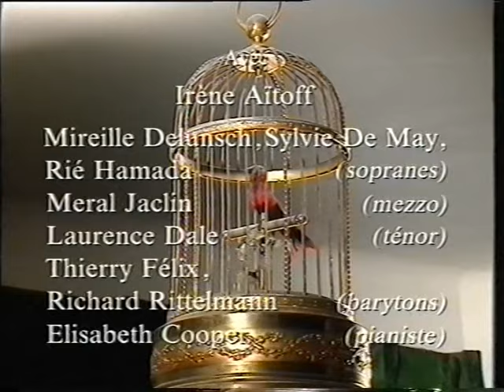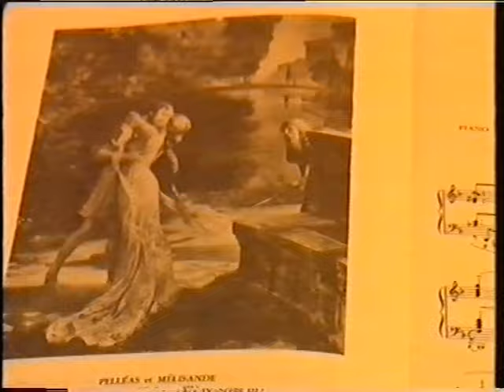MORT PELLEAS DEBUSSY IRENE AITOFF RICHARD RITTELMANN OPERA COMIQUE PARIS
Extrait du film la grande mademoiselle de Dominique Delouche  ou IRENE AITOFF à 94 ans  evoque la creation de Pelléas a l Opéra Comique de PAris et donne la réplique de Mélisande au Pelléas de Richard Rittelmann 24ans dans la scène de la mort de Pelléas
par cœur et en jouant au piano dont elle seule avait le genie.

Documentaire sur la prodigieuse mozartienne Irène Aitoff, la gardienne du temple lyrique disparue en 2006.

L'incroyable pianiste Irène Aitoff s'est appropriée la musique de Mozart comme nulle autre, et c'est ce qui lui a valu son surnom « la veuve Mozart ». Chef de chant au festival d'Aix-en-Provence dès les années 1950 avec Gabriel Dussurget, Irène Aitoff forme des chanteurs pour interpréter Pelléas et Mélisande de Claude Debussy sous la demande d'Herbert von Karajan dans les années 1960. Véritable figure de la vie musicale française, Irène Aitoff aime déchiffrer, décortiquer et transposer si nécessaire, les partitions, qu'elle connait du bout des doigts. Elle déclare alors : « Un texte écrit n'est pas le principal, l'essentiel c'est ce qui est en dessous, ce qu'il faut deviner. (...) Quand Yvette Guilbert chantait Le Voyage à Bethléem, elle frappait à une porte, silence. A une seconde porte, silence. Et tous ses silences étaient différents. Ça m'a servi pour les opéras de Mozart.» (Renaud Machart, pour Le Monde).

Dans ce documentaire, la travailleuse infatigable à la volonté de fer évoque son passé et donne à de jeunes chanteurs une leçon d'interprétation, qui se transforme en véritable leçon de vie.

Irène Aïtoff piano

Mireille Delunsch soprano
Sylvie De May soprano
Rié Hamada soprano
Meral Jaclin mezzo-soprano
Laurence Dale ténor
Thierry Félix baryton
Richard Rittelmann baryton
Elisabeth Cooper piano

Réalisateur : Dominique Delouche

Durée : 01 h 26 min
Date de production : 1998
Production : © Muzzik / Les Films du Prieuré